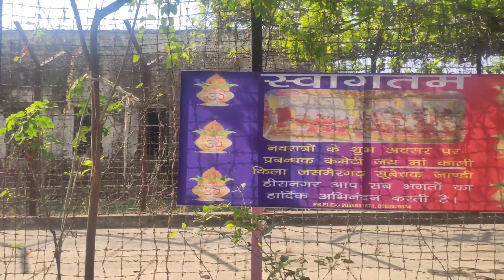Vlog 3: I saw a Historical well !!!😱😱. AKSHAT SLATHIA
It's the link of my Instagram account